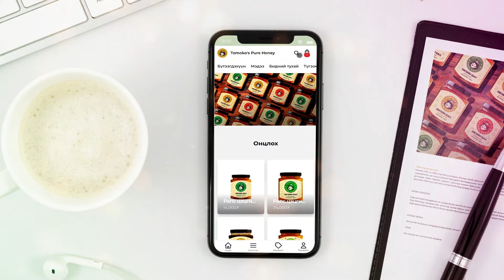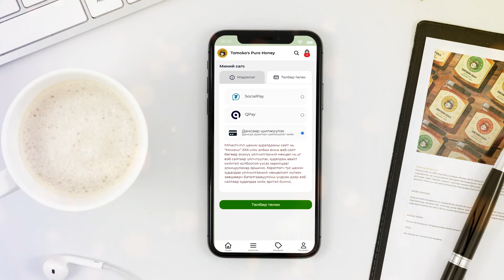Tomoko.mn ээс зөгийн балаа захиалья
Tomoko.mn ээс хэрхэн дуртай зөгийн балаа захиалах тухай дүрс бичлэг

📍  Томокогийн зөгийн балыг худалдаалах цэгүүд: Номин, Имарт, Ммарт, Оргил, Сансар, Efes болон бусад томоохон худалдааны төвүүд

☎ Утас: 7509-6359